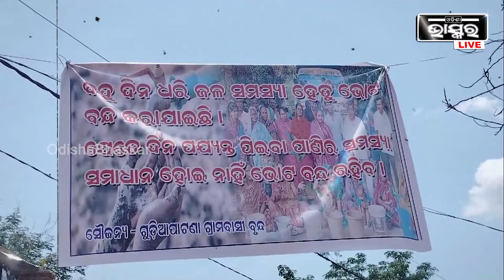ମୁଣ୍ଡଫଟା ଖରାରେ ରାଜରାସ୍ତାରେ ଶହଶହ ମହିଳା ପୁରୁଷ, ବୁଥ୍ ସାମ୍ନାରେ ଗରା ହାଣ୍ଡି ଧରି ଗ୍ରାମବାସୀଙ୍କ କଲେ ଭୋଟ ବର୍ଜନ